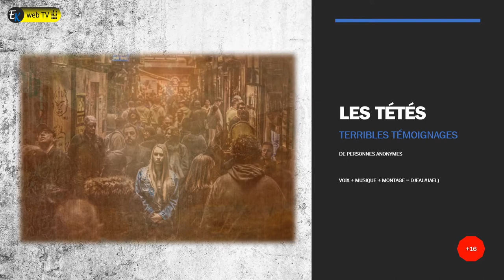Les tétés : Terribles témoignages !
Tous les vendredis à 12 h 00. Ne manquez pas les témoignages de personnes qui ont traversé des épreuves. Qui les ont surmonté. Ils nous offrent à travers leurs expériences, les méthodes qu'ils ont utilisé pour affronter leur émotions. Cette lutte difficile, lorsque quelque chose ou quelqu'un nous touche.

Votre témoignage est important pour nous.